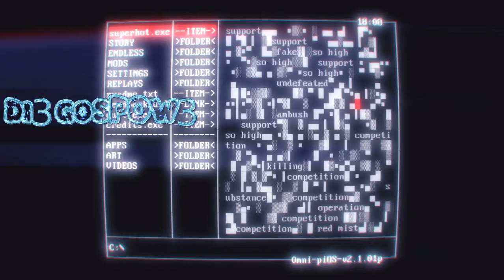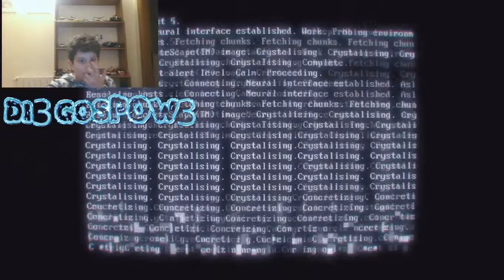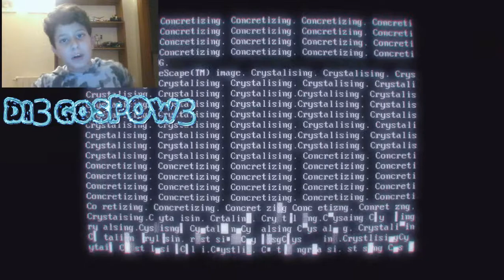SuperHot 3# LA FINE ;-(!!!!!!!!!! (LEGGI DESCRIZIONE)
Questo è un vecchio video ed ha la intro vecchia spero vi possa interessare lo stesso
domani nuovo episodio di clash royale